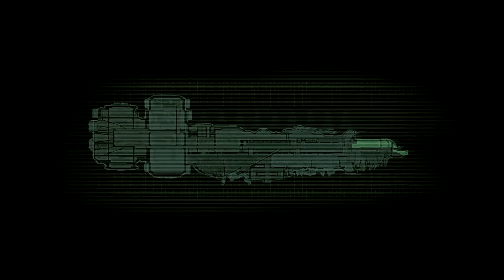Dead Space (2008) #08# Vyhledat a zachránit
Dead Space - mrtvý vesmír - není zas až tak mrtvý, jak se může na první pohled zdát.
Dnes již klasika mezi sci-fi horory, vydaná firmou Visceral Games v roce 2008 disponuje úžasně tísnivou atmosférou, která provází celým příběhem.
Takže máte-li chuť na skutečně futuristický hororový zážitek, vydejte se v Dead Space na palubu mimozemšťany přepadené vesmírné lodě USG Ishimura.
Do hry je přidán tento mód:
- FPS Counter And Post Processing Effects (vylepšuje grafickou stránku hry přidáním antialiasingu, barevnými korekcemi, ambient occlusion a dalších)

Tento díl: #08# Vyhledat a zachránit
Příště: #09# Smrt při příletu

Hra je anglicky s českými titulky.